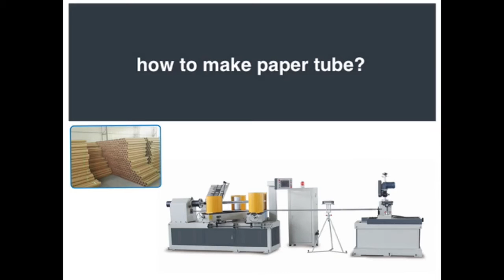automatic paper pipe making production line